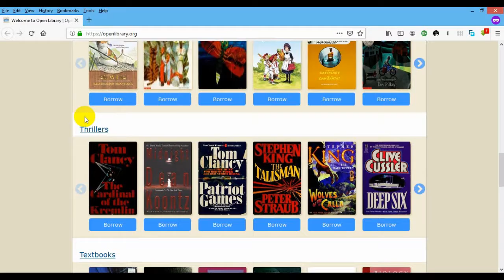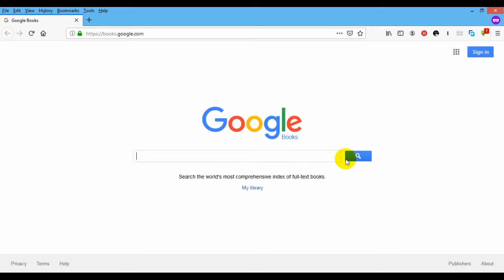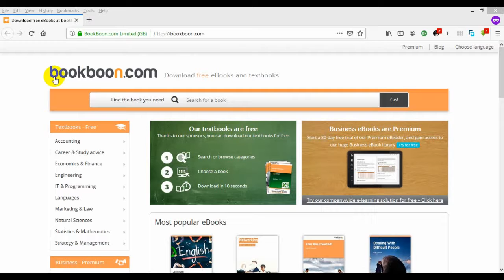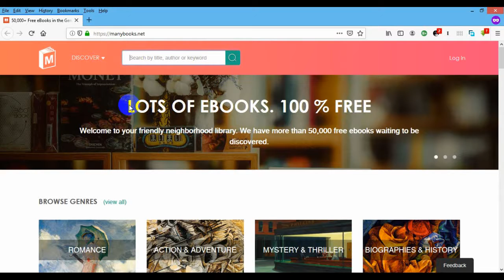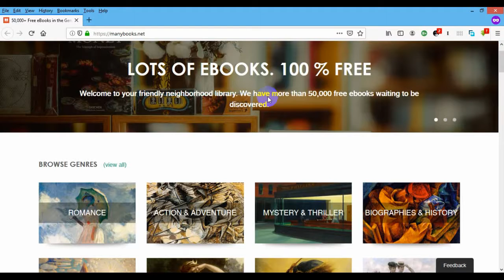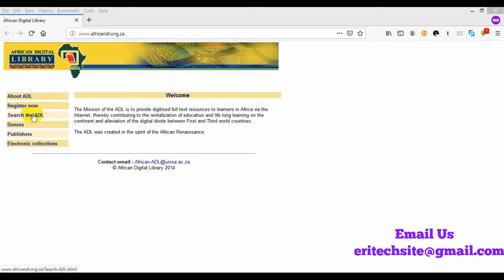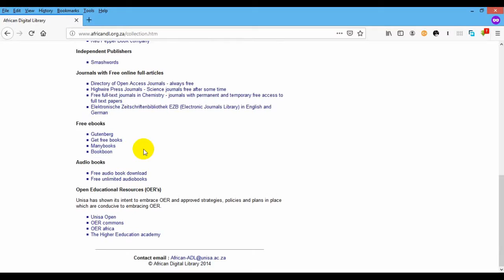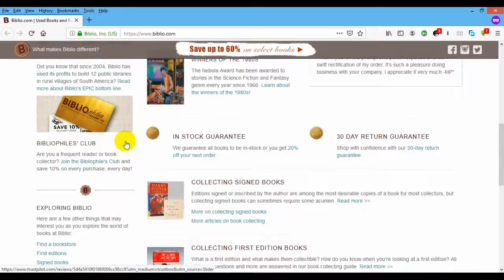Eritrea - EriTechsite 10 ብሉጻት ብነጻ መጽሓቲ ንረኽበሉ ዲጂታል ላይብረሪታት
Please leave us your feedback on comment. And please don't forget
እዛ ቪድዮ ጠቓሚት'ያ ምስ እትብሉ ድማ ሼር፡ ላይክ፡ ኮመንት ምግባር ኣይትሕመቑ።
ልዕሊ ኩሉ ግን ሳብስክራይብ ብምግባር ኩሉ እንሰርሖ ቪድዮታት ብቐሊሉ ክትከታተሉና ትኽእሉ።

ERITECH ንዕቤት ኣፍልጦና ኣብ መዳይ ቴክኖሎጂ !!!